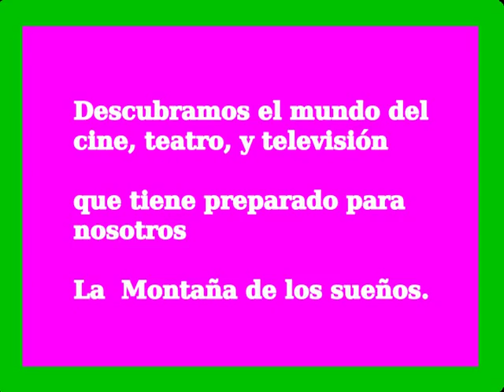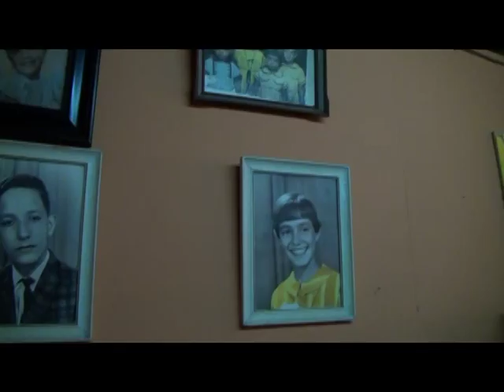La Montaña de los sueños 1 parte del recorrido (Mérida)